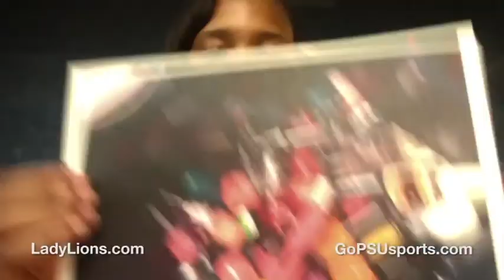Starting 5: Kaliyah Mitchell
Get to know sophomore Kaliyah Mitchell with her "Starting 5".